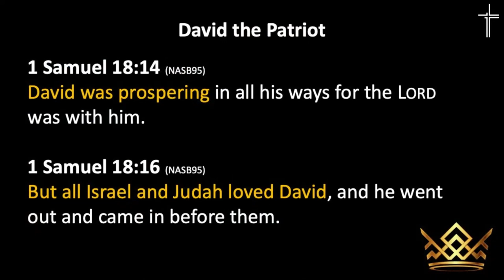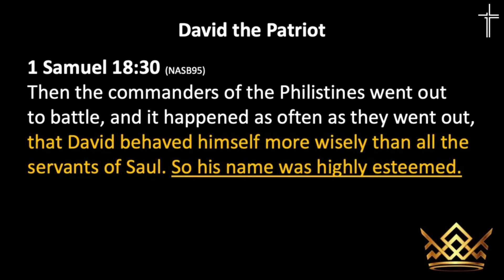King David Was a Patriot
Please join Mark Henry at Revive Church! We have services on Saturdays at 4 PM and Sundays at 8, 9:30 and 11 AM. (Note: We also stream the message at 11 AM CST / Live Stream